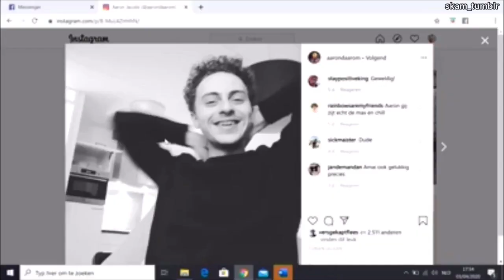wtFOCKDOWN clip 3, Amber and Aaron ENGLISH SUBTITLES